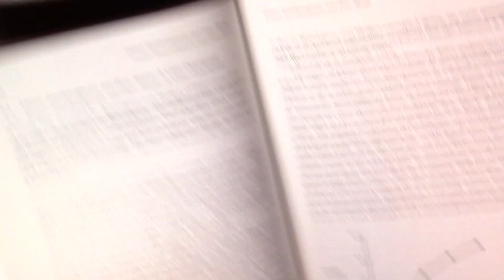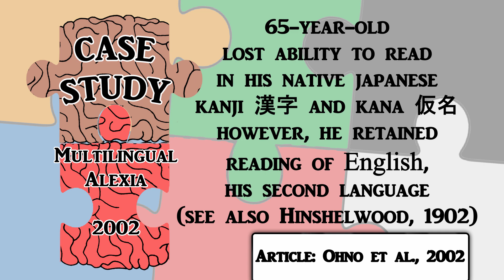Word Blindness - Pure Alexia. The Ways Your Brain Can Break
Alexia refers to a disorder in which a person loses the ability to read. It can co-exist with another disorder, called agraphia, which is when a person loses the ability to write. However, what is truly fascinating about alexia is that it can occur on its own while leaving writing intact. In these cases it is called pure alexia.

Thanks to patrons:
Libgov
Whitney Toftness